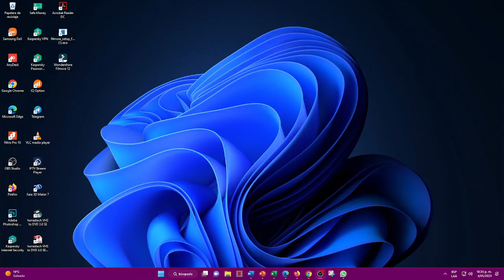Resultado LOTERIA DEL META ☀️del MIÉRCOLES 04 de ENERO de 2023 (PREMIO MAYOR) ✅✅✅l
Hola buenas noches, te presentamos los resultados de las loterías y chances en Colombia, vamos con el Resultado para la Lotería DEL META del MIÉRCOLES 04 DE ENERO de 2023.

Resultado Lotería del Valle MIÉRCOLES 04 ENERO de 2023
Resultado Lotería del Meta MIÉRCOLES 04 ENERO de 2023

NUMEROLOGIA COLOMBIA
Resultado Dorado mañana 04 de ENERO 2023
Resultado Chontico día 04 de ENERO 2023
Resultado Paisita 1 del 04 de ENERO 2023
Resultado Astro Sol 04 de ENERO 2023
Resultado Sinuano día 04 de ENERO 2023
Resultado Caribeña día 04 ENERO 2023
Resultado dorado tarde 04 ENERO 2023
Resultado Paisita noche 04 ENERO 2023
Resultado Chontico noche 04 ENERO 2023
Resultado Cafeterito 04 ENERO 2023
Resultado Astro luna 04 ENERO 2023

Resultado Lotería de Manizales MIÉRCOLES 04 ENERO de 2023